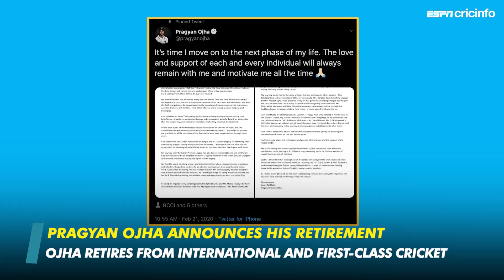Poonam Yadav spins India to win over Australia | Daily Cricket News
Our daily round up from the world of cricket